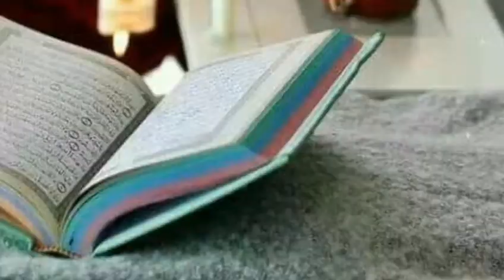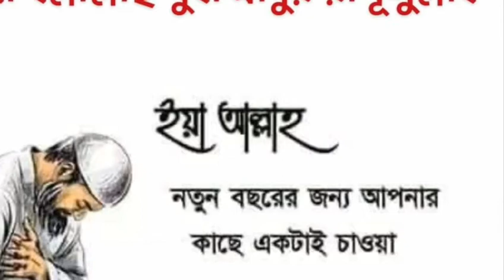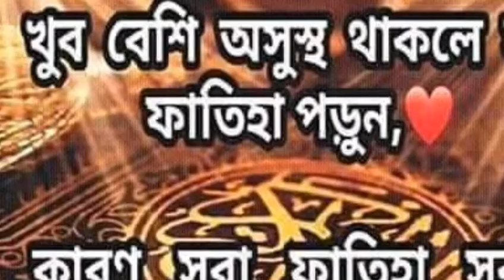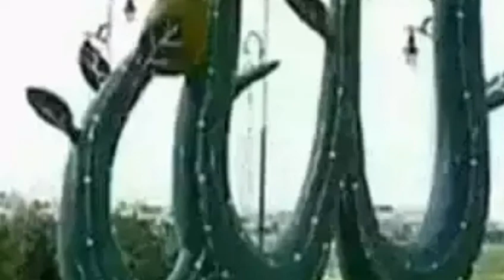কি অসাধারণ আযান শুনলে কলিজা ঠান্ডা হয়